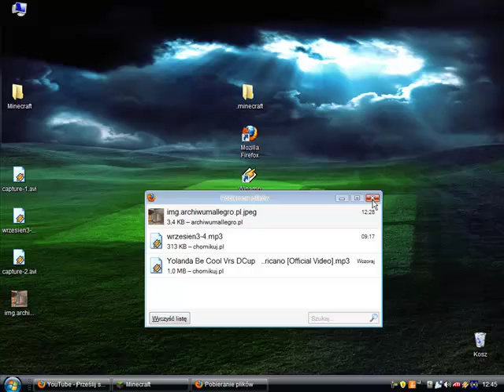[PORADNIK] Jak zrobić szkło w Minecraft? 008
Witam , w  dzisiejszym poradniku pokazuje jak zrobić Szkło.